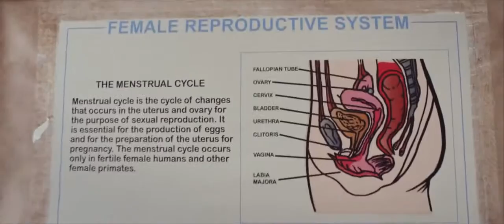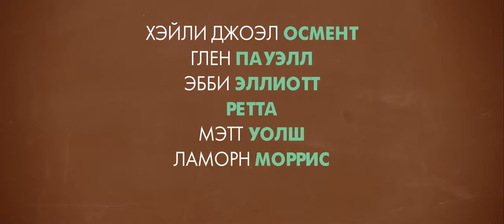Половое воспитание (2014) — трейлер на русском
«Вечный девственник» Эдди проводит свой первый урок в средней школе и обнаруживает, что его созревшие ученики не получают абсолютно никакого полового воспитания. Он решает восполнить пробел в образовании, хотя сам в этом вопросе — полный ноль. Так начинается настоящая жизнь Эдди.